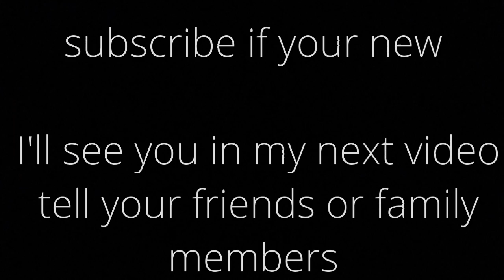Paranoid prank(on Malakai)